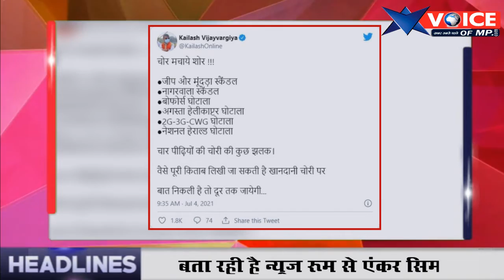देखे वाॅईस_ऑफ़_एमपी के Bulletin में MP की बड़ी खबरें, एंकर सिमरन के साथ